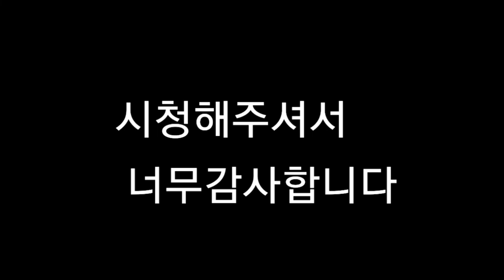이거 하나면 부부금실 좋아진다 안보면후회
두툼한 겨울바지하나 케이지에 넣어주면 바지가랭이에 둘이 들어가 저렇게 껴안고 잡니다 ㅎ
금실이 안좋을내야 안좋을수가 없습니다
프레리독 특성상 땅굴같아서 편한가봐요^^
여보 아버님댁에 바지하나 나드려~♡